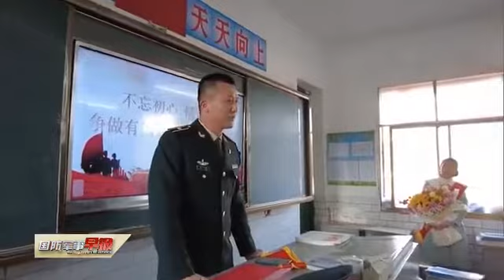立功喜报送家门 优待政策惠家人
喜报送得好不好，关系到军人的尊崇感高不高，喜报不仅要送到家里，更要送到心里。近日，火箭军某部开展了“立功喜报送家门、优待政策惠家人”活动，但与以往不同，今年的喜报除了送到官兵家中，还送到了军属所在的工作单位，让他们一起分享这份荣誉和自豪。(国防军事早报·解放军新闻传播中心融媒体出品)